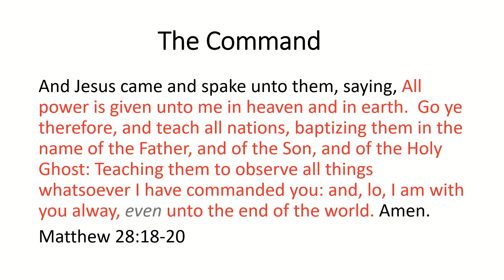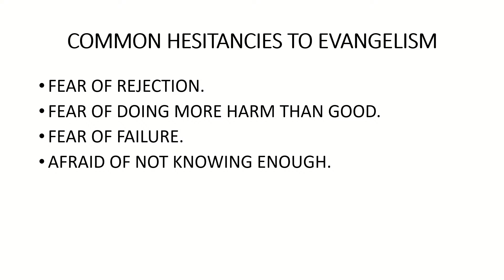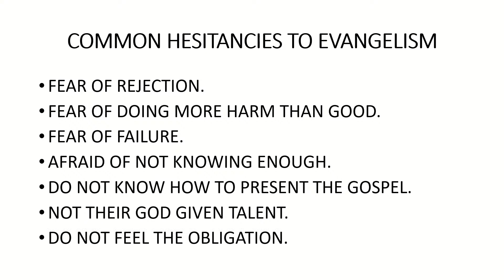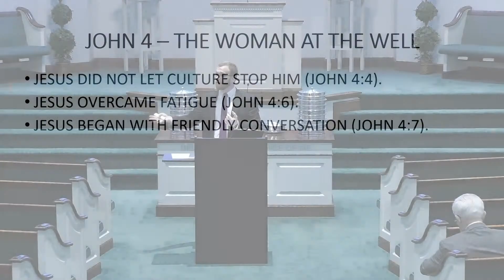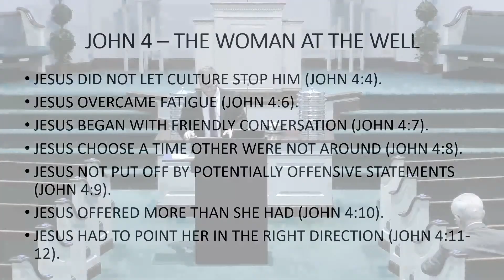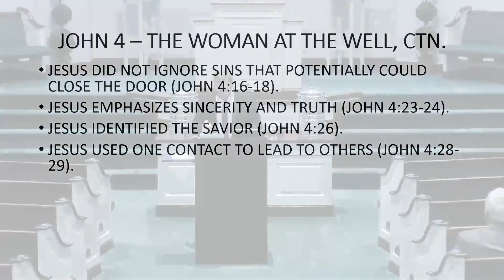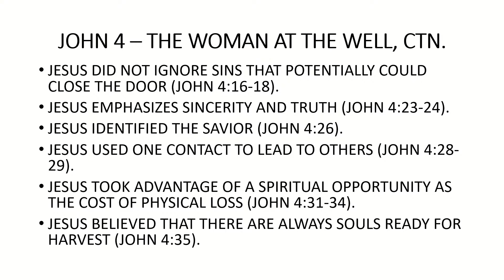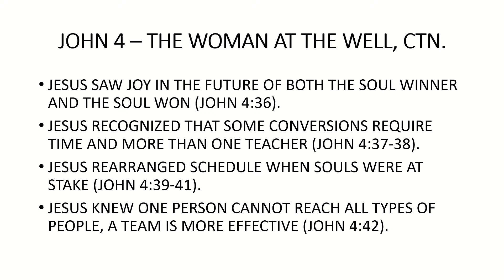Sunday Morning Class 03/20/2022